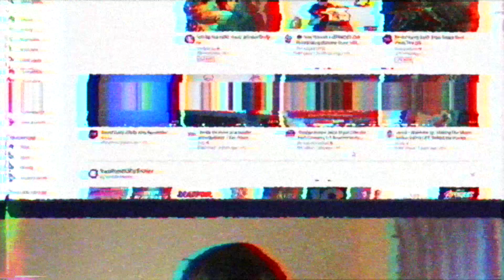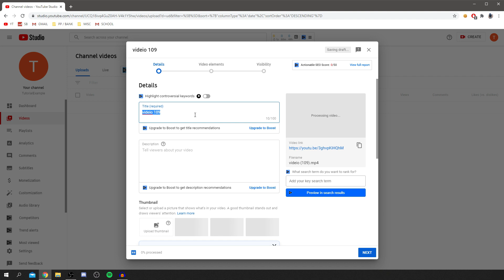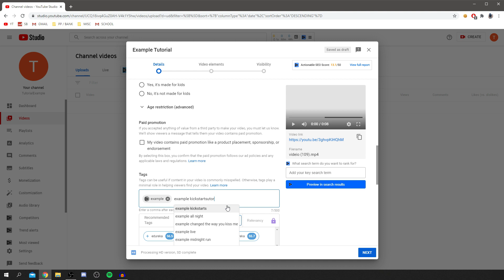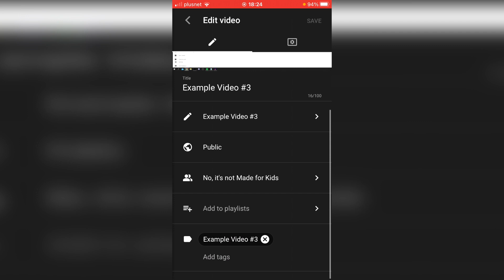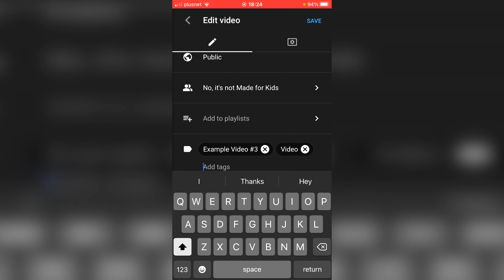How To Add Tags To Your YouTube Video (PC & Mobile) | Full Tutorial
I show how to add tags to your youtube video mobile as well as how to add tags to youtube video after video which is an easy method so subscribe for more content like how to add tags to your youtube video on phone so yeah!

All information required is in this video!

Bye!

TutorialTucker